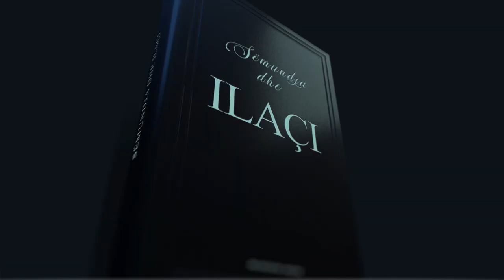105. Çdo gjë e gjallë zotëron vullnet dhe dashuri - Lexime nga libri: ''Sëmundje dhe ilaçi''